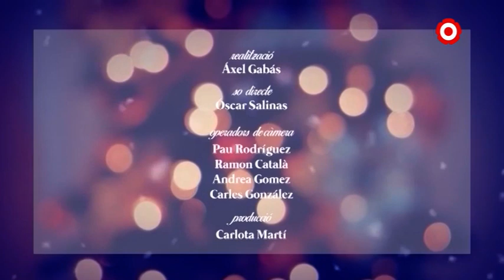Nadales 2019 | Puigcerver (A) - 'Sant Josep fa bugada'